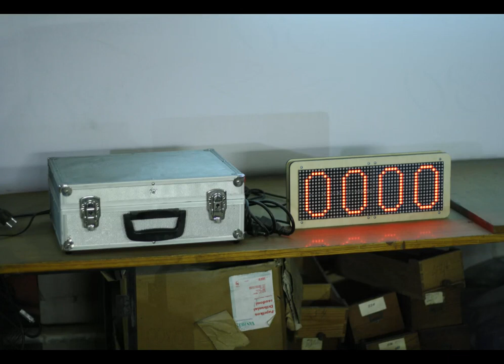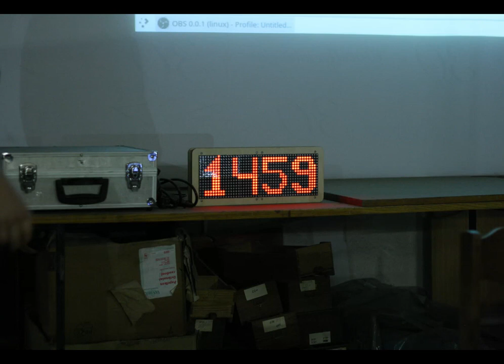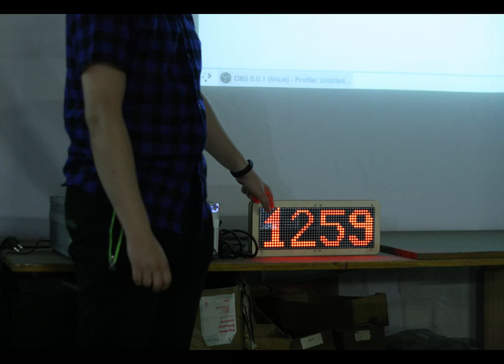Hack and Tell #36.1 Presentation timer @ Kaunas Makerspace